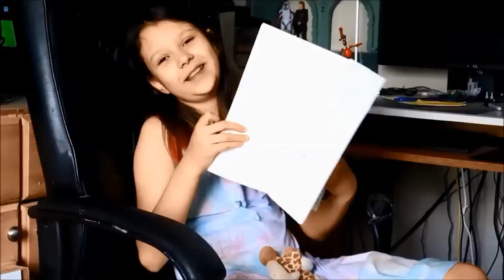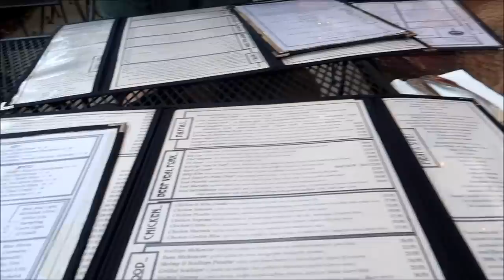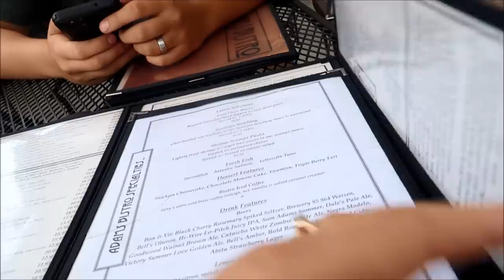Water slides, snakes and & dinner date ~ vlog ~ June 21, 22, 2019